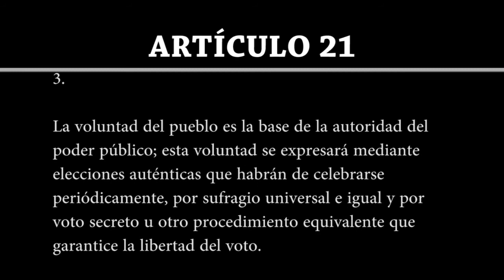Artículo 21 | Declaración Universal de Derechos Humanos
Artículo 21

1. Toda persona tiene derecho a participar en el gobierno de su país, directamente o por medio de representantes libremente escogidos.

2. Toda persona tiene el derecho de acceso, en condiciones de igualdad, a las funciones públicas de su país.

3. La voluntad del pueblo es la base de la autoridad del poder público; esta voluntad se expresará mediante elecciones auténticas que habrán de celebrarse periódicamente, por sufragio universal e igual y por voto secreto u otro procedimiento equivalente que garantice la libertad del voto.